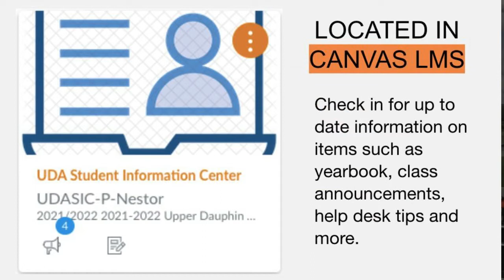Trojan News Network - October 6, 2021